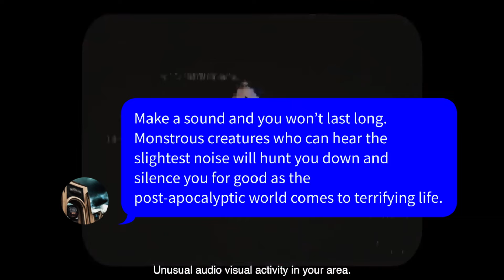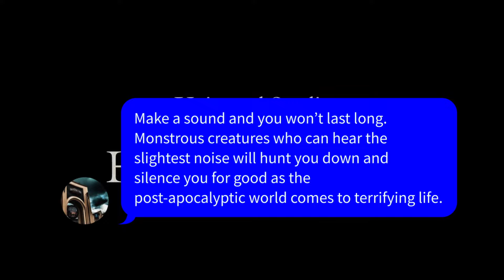A QUIET PLACE Officially ANNOUNCED For HALLOWEEN HORROR NIGHTS 2024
hhn recently announced "A Quiet Place" coming to @HalloweenHorrorNights as one of their IPs! Here's our breakdown of that announcement!
Kyle's Instagram: @kyleinked
Amber's Instagram: @lunamagickk